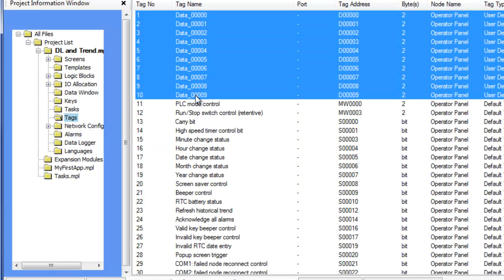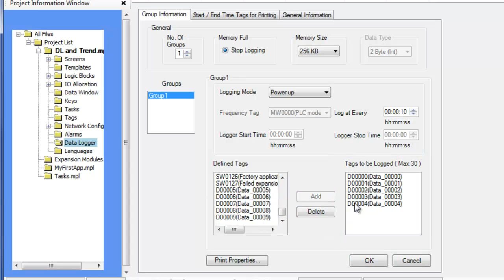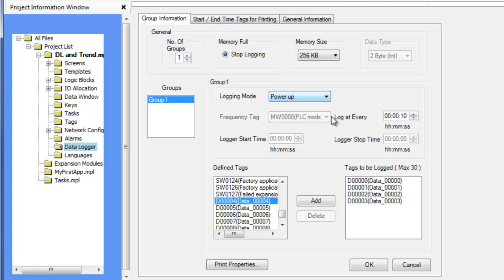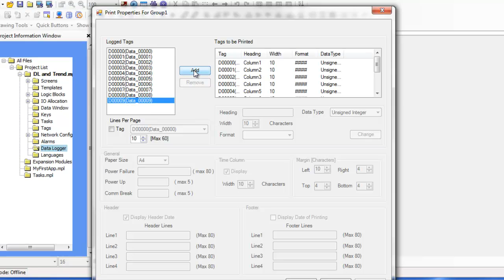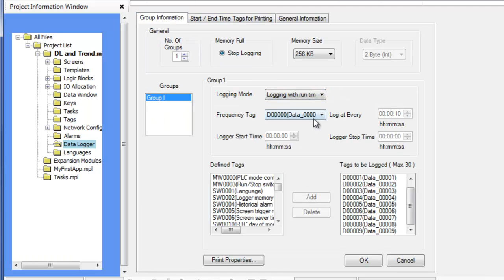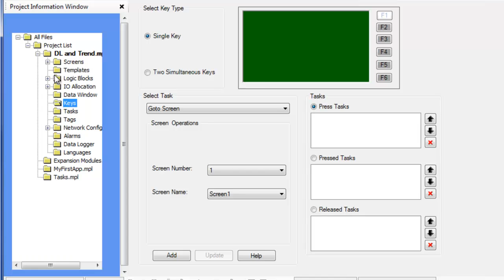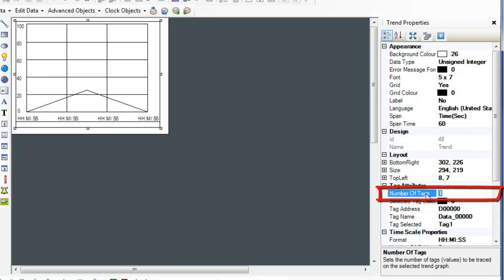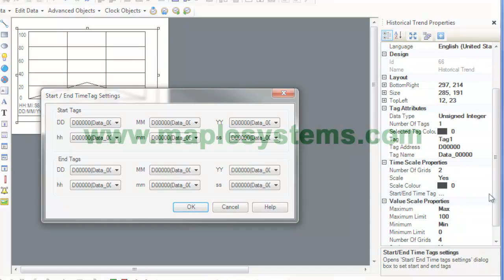Data Logger and Trending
Capture data based upon a triggered source or time interval using the Data Logger feature, and then display this data using a real-time or historical trend graph.